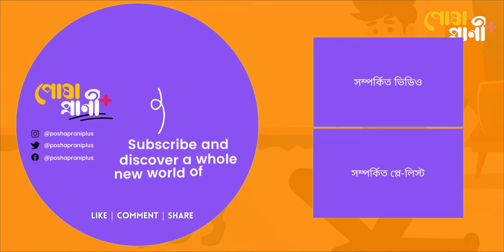বিড়াল তার অদ্ভুত আচরণ দ্বারা কি বোঝাচ্ছে? | What does the cat mean by its strange behavior?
আপনার বিড়ালের আচরণ কি আপনাকে বিভ্রান্ত করে এবং হতাশ করে, আপনাকে মনে করে যে আপনি এমন পাগল বিড়ালের সাথে একমাত্র? আপনি একমাত্র নন, এবং আশ্চর্যজনকভাবে আপনার বিড়ালটিকে সম্পূর্ণ স্বাভাবিক হিসাবে বিবেচনা করা যেতে পারে। বিড়ালের কিছু অদ্ভুত আচরণ সম্পর্কে জানুন, কেন বিড়ালগুলি সেগুলি করে এবং আপনি কীভাবে তাদের শরীরের ভাষা বুঝতে পারবেন।

🐾 সম্পর্কিত ভিডিও 🐾
বিড়াল তার আচরণ দ্বারা আপনাকে কি বোঝাতে চাচ্ছে? | What does the cat mean to you by its behavior?
আমার বিড়াল গুরুতর অসুস্থ হলে আমি কিভাবে জানব? | How do I know if my cat is seriously ill?

🐾ANTI-PIRACY WARNING🐾
This content is Copyright to Posha Prani Plus. Legal action will be taken against those who violate the copyright of the following material presented!